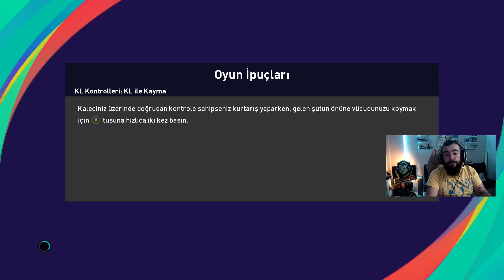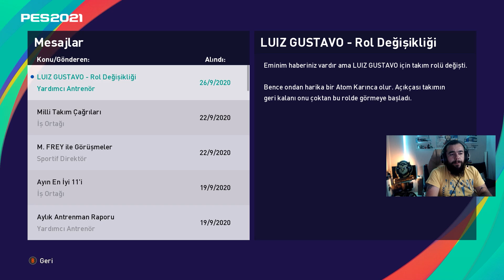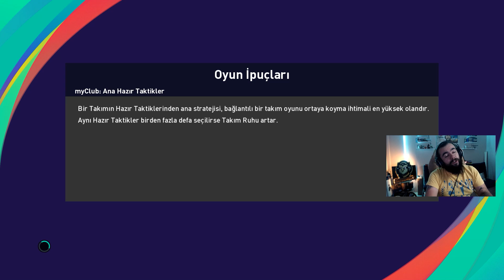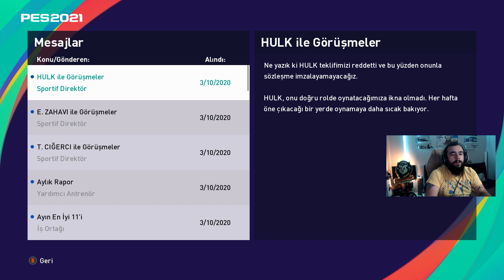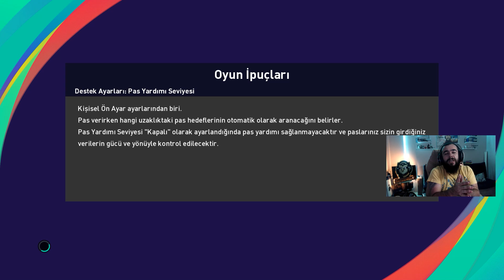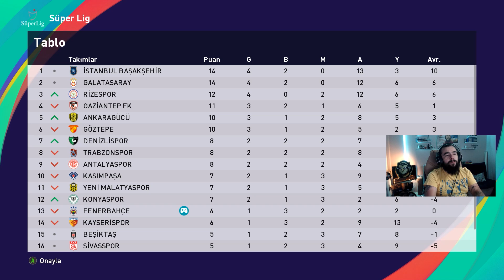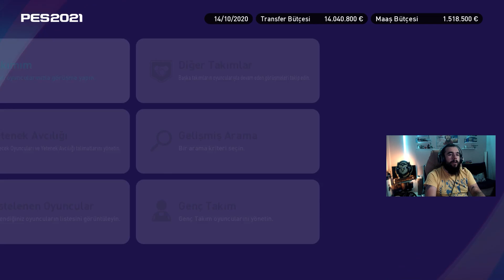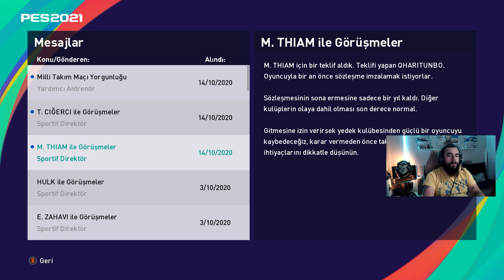İLK 3 PUAN | PES 2021 FENERBAHÇE ANALİG KARİYERİ #2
Fenerbahçe kariyerimizde ilk galibiyeti aldık. Bakalım seri olarak devam edebilecek miyiz ? Takım ruhu yeni yeni oturmaya başladı. Hızlı bir şekilde toparlanıp ligin üst sıralarına çıkmak istiyoruz.

iyi seyirler dostum ...

Videolarım hoşuna gidiyorsa ve yeni videoları kaçırmamak için ;

Kesinlikle İzlemeniz Gereken Video Serilerim ...

Age Of Civilizations 2 - 1. Dünya Savaşı Türkiyesi Senaryosu
Age Of Civilizations 2 - 2. Dünya Savaşı Nazi Almanyası Senaryosu

Selam dostlarım Ben Atıf Doğan ÖZCAN. Sizlerle Fifa 20 Kariyer Modu , Fifa 20 Rebuild Videoları , PES 2020 Analig Modu , PES 2020 Kariyer Videoları ve Bolca Strateji oyunları (Age Of Civilizations 2 , Hearts Of Iron IV, Europa Universalis IV) ile karşınızda olacağım.

Severek ve eğlenerek spor oyunları ve strateji oyunları oynuyorum. Fifa , PES , Rebuild , Kariyer Modları ve içeriklerini sizlerle paylaşmaya devam ediyorum.